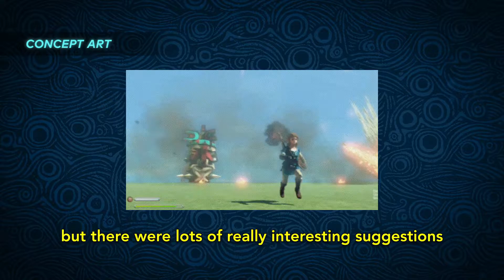The Making of The Legend of Zelda Breath of the Wild Video – The Beginning